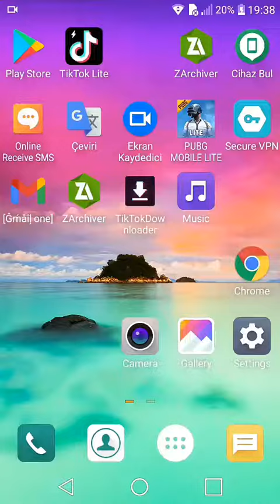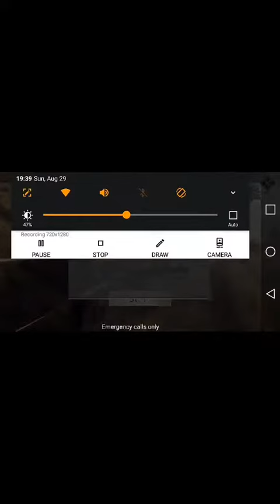Hopeless Land Come Back | Hopeless Land New Update | Hopeless Land New Version Download | HM RUSHER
Hey guys I hope you understand this video

Hopeless land come back 15/09/2021

How to download and start hopeless land game after ban in india 2021,
hopeless Land Game download new track,
knives out game download link,
knives out gameplay in hindi,
knives out gameplay android,
knives out game download,
knives out gameplay in tamil,
hopeless land game kaise download karen, Hopeless Land game login problem fix,
Hopeless Land game,
Hopeless Land game hack,
Hopeless Land game login problem fix,